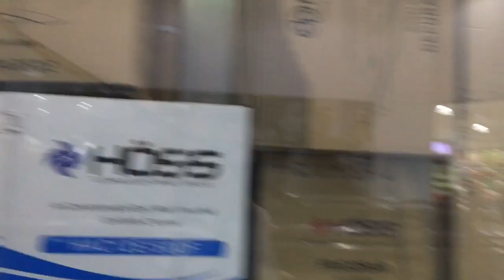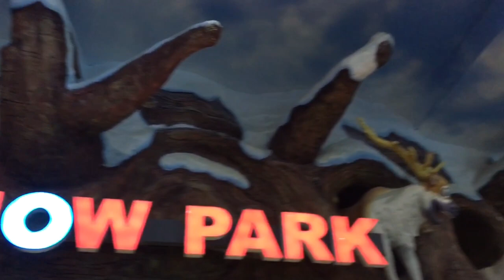SHOPPING PARIS - PARAGUAI